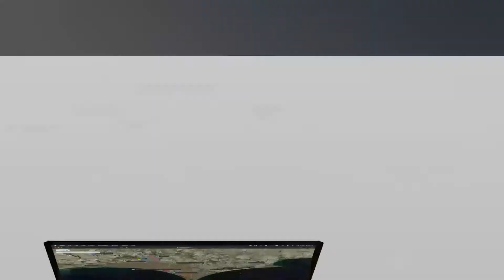14.2 MARLA RESIDENTIAL PLOT FOR SALE IN G-17 ISLAMABAD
Reasonable Prices Best Investment For Near Future.
G17 Scechs Extra Ordinary Location.
One Of The Hottest Investment Opportunity In Islamabad.